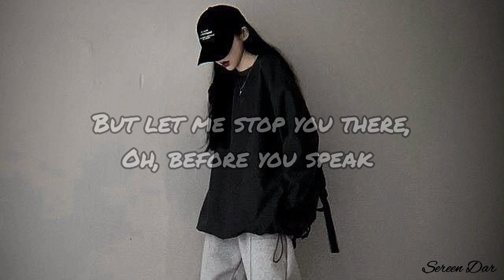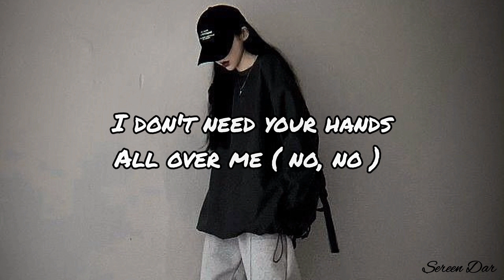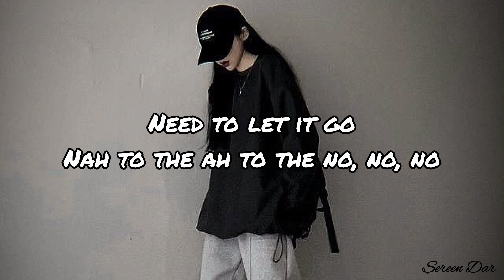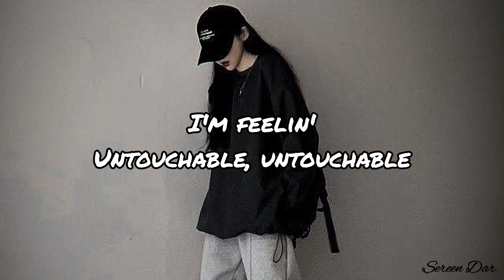No - Meghan Trainor (Lyric video)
قناتي الثانية

سوري جايز بس ما رح يكفي أكتب الكلمات والترجمة، ف رح نكتفي بالترجمة فقط 💖💖💖💖

الترجمة :🎤

أعتقد أنه أمر ظريف للغاية، وأعتقد بأنه لطيف جداً
كيف تدع أصدقائك يشجعونك على محاولة الإقتراب والتحدث معي
لكن دعني أوقفك الآن، أجل، قبل أن تتحدث
مستحيل وأبداً هذا لن يحدث لا، لا، لا

إسمي هو: لا، برجي هو: لا، رقمي هو: لا
عليك أن تنسى ذلك وتمضي في طريقك

إسمي هو: لا، برجي هو: لا، رقمي هو: لا (ووه)

أولاً ستخبرني بأنك لن تقوم بمغازلتي
تعتقد بأني أصدق أي كلمة تقولها
تناديني ب أيتها الجميلة، وبأن جمالي أصلي جداً
وتخبرني بأنني لا أشبه الفتيات الأخريات

لقد كنت في مزاجاً جيد قبل أن تأتي أنت
والآن أعتقد بأنه ربما عليك أن تذهب بعيداً
ف كل ما تقوله هو هراء
وإجابتي ستكون مستحيل وأبداً هذا لن يحدث لا، لا، لا

جميعكم يا سيداتي، إستمعن جيداً
إذا لم يستسلم ذلك الفتى
إلعقي شفتيك وأرجحي فخديك
يا فتاة، كل ما عليك قوله هو

أشكرك مقدماً، ولكني لا أريد الرقص ( كلا )
لا أحتاج أن تضع يدك علي حتى ( كلا، كلا )
إذا كنت أريد رجلاً، ف أنا يمكنني أن أحصل على واحد
لكن ذلك الأمر ليس من ضمن أولوياتي أبداً (هيي)

لقد كنت في مزاجاً جيد قبل أن تقترب أنت
لا أريدك أن تأخذ هذا بشكل شخصي

(جميعكم يا سيداتي)
إذا لم يستسلم ذلك الفتى (لم يستسلم)
(هيي، هيي، هيا بنا)
(كل ما عليك قوله، ووه)

أنا أشعر أنني غير ملموسة، غير ملموسة
أنا أشعر - هيي، هيي، هيي

(أنا أشعر)
(غير ملموسة)
أنا أشعر مستحيل وأبداً هذا لن يحدث لا، لا، لا

(جميعكم يا سيداتي إستمعن)
إلعقي شفتيك وأرجحي فخديك (لا، لا)
يا فتاة، كل ما عليك قوله هو (لا، لا)